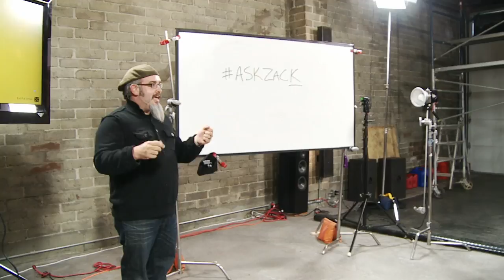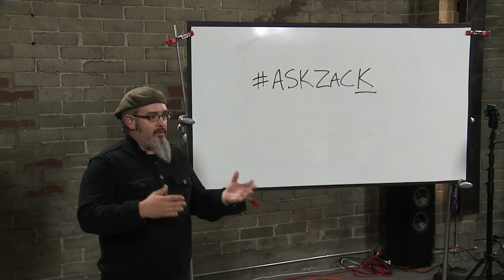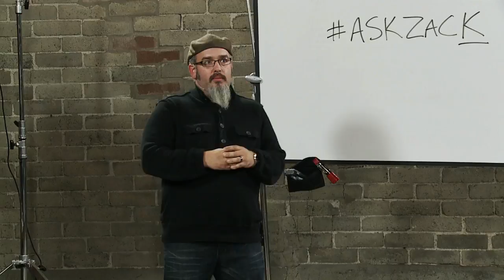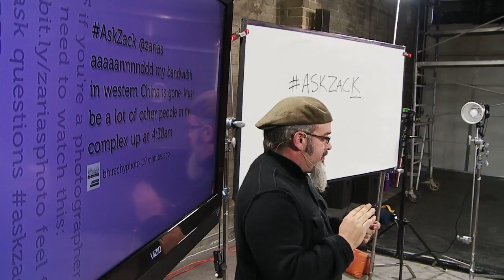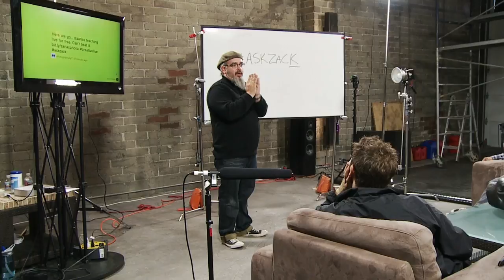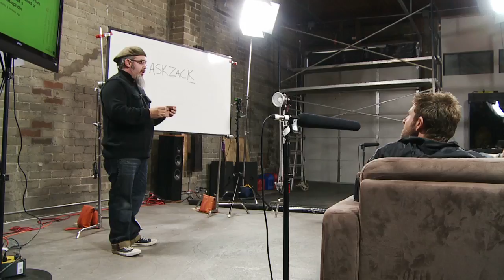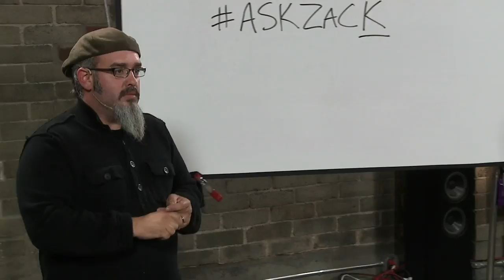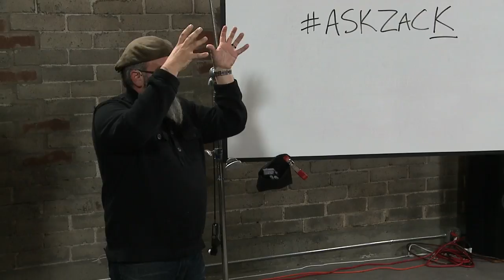Zack Arias: Introduction & Philosophy of Studio Space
Zack Arias offers the checklist on what to look for (and think about) when setting up a studio space.

This clip is the first 45 minutes of the CreativeLive photography class, Studio Lighting with Zack Arias.

In this clip Arias previews his lively three day workshop on studio lighting featuring white seamless backdrops, stages, models, and bands with Q&A and critique rounds.